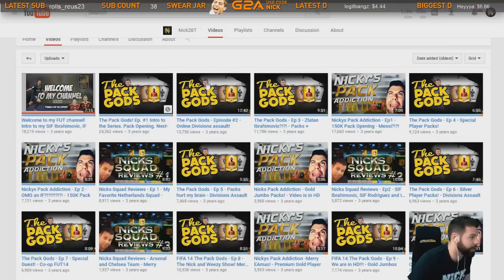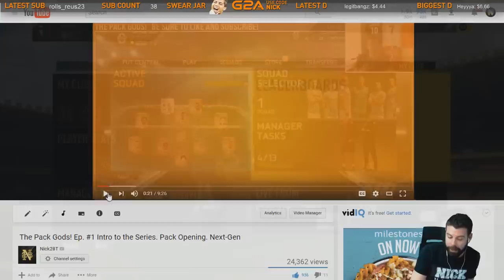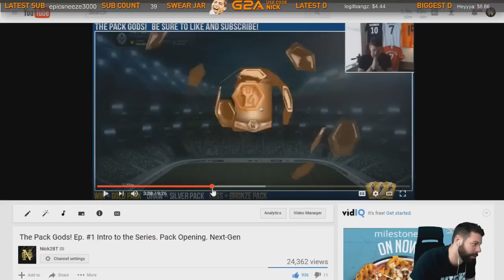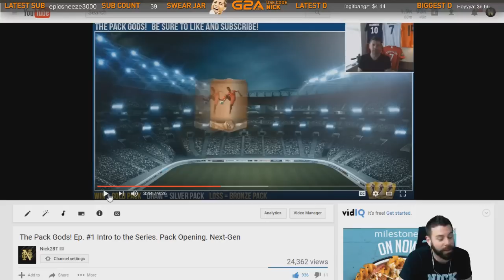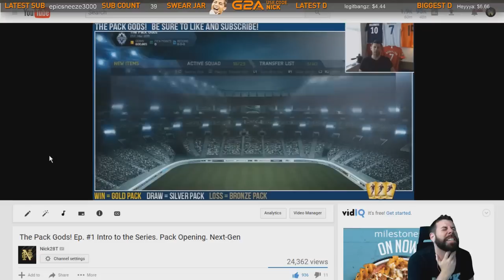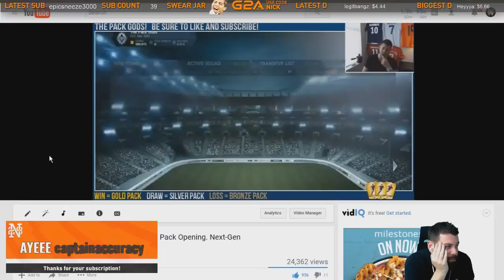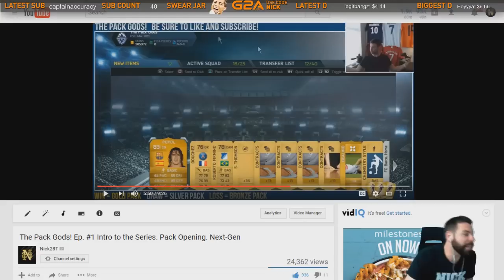STARTING A NEW RTG NOW ON PSN! NEW BEGINNINGS!!! - Poor Man RTG v2 #1 - FIFA 17 Ultimate Team PMRTG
STARTING A NEW RTG NOW ON PSN! NEW BEGINNINGS!!! - Poor Man RTG v2.0 #1